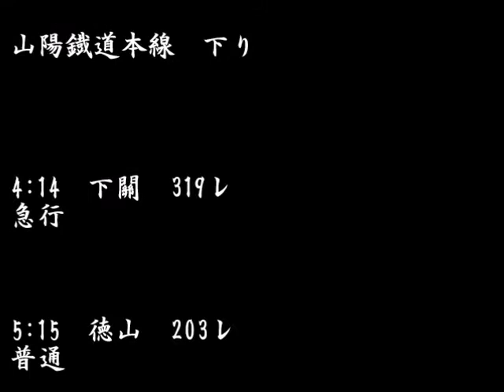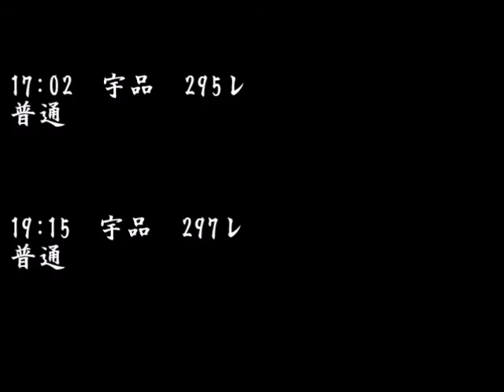山陽鐡道時代の廣島驛時刻表明治36年版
国鉄広島になる前の広島駅です。